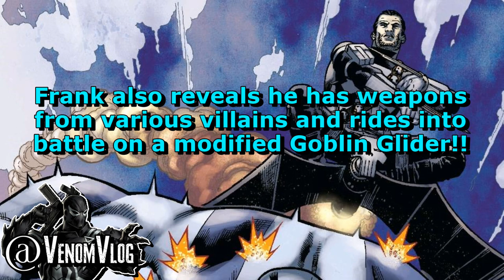Venom Vlog #486: New Ways to Live Discussion